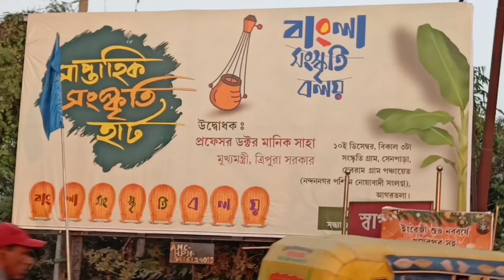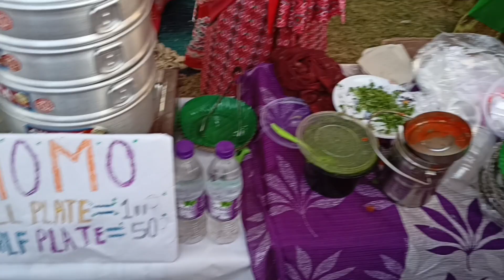সাপ্তাহিক সংস্কৃতি হাট || Weekly Cultural Hat || সেন পাড়া || Nandan Nagar || Agartala